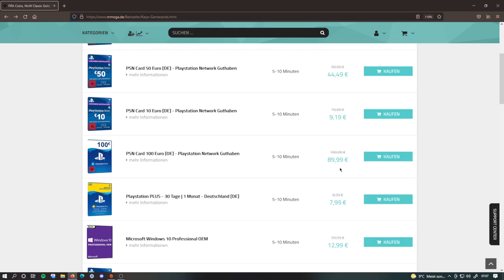PSN Karten im Angebot - Mario Kart 8 Deluxe Aktion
✅ Epic-GamerTag : YT_FamilyHack

✅ Epic-GamerTag : YT_FamilyHack